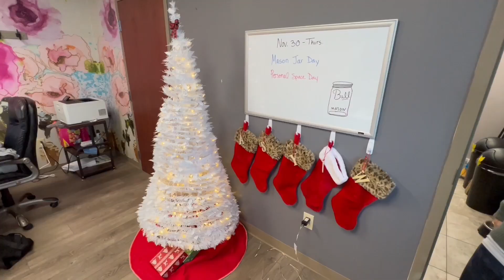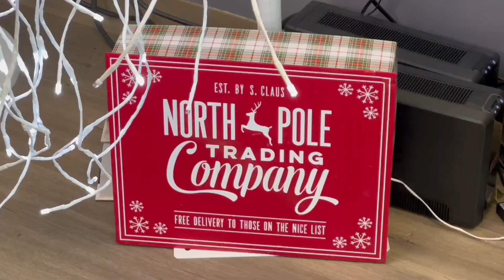Preparing For Christmas At AK Athletics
As we enter the month of December, it is time to embrace the Christmas spirit and the team at AK Athletics have been readying themselves for one of their business months.

Here is an insight, into how the team have transformed the corporate offices, to reflect the seasonal
charm and delights.

Have you started to decorate your home, business or community centre?

Send us your pictures here and share the excitement.

Address: 8015 Howe Industrial Parkway, Canal Winchester, Ohio, United States, 43110

(Please LIKE, FOLLOW & SHARE this post and AK Athletics on YouTube!)